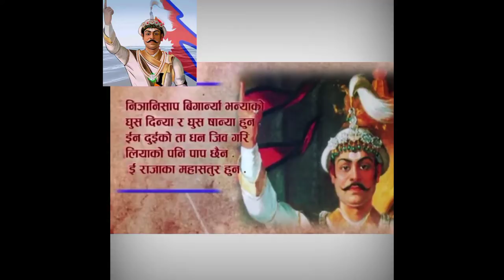पृथ्वी जयन्तीको शुभकामना!!!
Maharajadhiraj Prithivi Narayan Shah was the last ruler of the Gorkha Kingdom and first monarch of Kingdom of Nepal. Prithvi Narayan Shah started the unification of Nepal. Shah proclaimed the newly unified Kingdom of Nepal as Asal Hindustan due to North India being ruled by the Islamic Mughal rulers.

Born: January 11, 1723, Gorkha Palace, Gorkha

Died: January 11, 1775, Devighat

Spouse: Queen Narendra of Nepal

Parents: Nara Bhupal Shah, Kaushalyavati Devi

Siblings: Bisaul Budana Devi, Padma Kumari Devi, Dala Mardan Shah, Prithvi Pal  Shah

Children: Pratap Singh Shah, Prince Bahadur Shah of Nepal